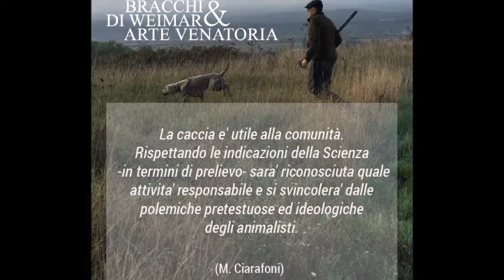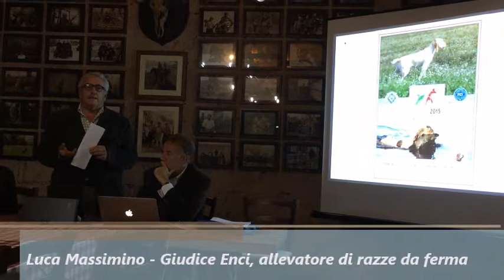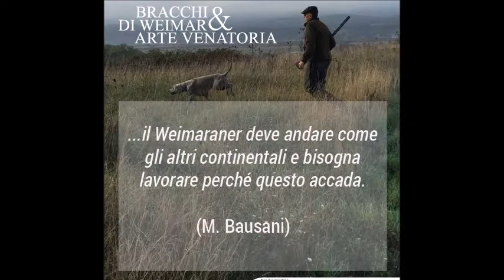Arte venatoria e bracchi di Weimer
La Mission del workshop è quella di avvicinare gli appassionati della razza al suo impiego naturale”, sottolinea Maurizio Maggiorotti. Non può e non deve, il Weimaraner, per la sua storia, essere relegato a cane da compagnia. Farlo scendere dal salotto buono di casa significa restituirgli la dignità di cane da caccia che con la sua versatilità, il suo equilibrio e il notevole olfatto non teme confronti con le razze inglesi e le altre razze continentali.“In Italia – prosegue il dott. Maurizio Maggiorotti– nascono un migliaio di cuccioli all’anno e la gran parte di quei cani dovrà rinunciare a far emergere la qualitàvenatoria che è scolpita nel proprio dna. Per questo diciamo ai tanti proprietari dei Weimaraner di rendersi conto, da vicino, delle virtù del loro cane partecipando al weekend di Roccarespampani. Potranno anche acquisire quegli elementi utili a comprendere meglio la caccia e a conoscere le norme che ne segnano la sua compatibilità con l’esigenza della tutela del patrimonio faunistico nell’interesse di tutta la comunità.